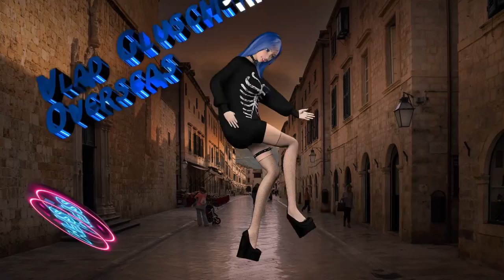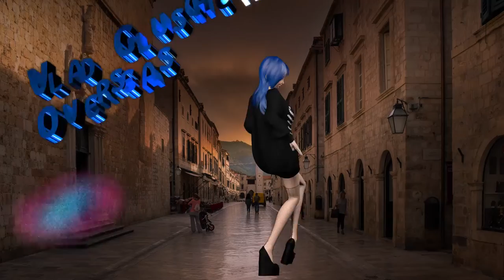🎵Strike Free Music (No Copyright/Royalty Free Music) [Happy, Chill, Upbeat]🎵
🎵🗣🎙                         🔥 Strike free Music 🔥                         🗣🎙🎵

Strike free Music is promoting only the best copyright and royalty free music which you can use and monetize on all social media platforms to be safe from any copyright concerns.

💵 - Monetize on all social media platforms
🎵 - Music for all types of channels
🍰 - Easy copy and paste descriptions
🍩 - Daily fresh uploads
💯 - Only the best copyright/royalty free music

Copy and paste the following in between the lines below into your video description.
🎵 Music By:
Vlad Gluschenko - Overseas